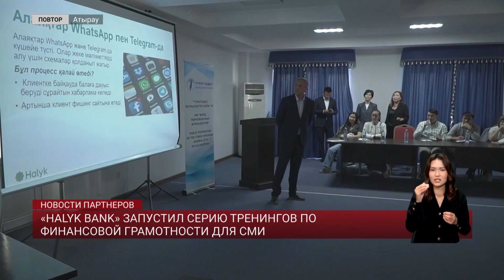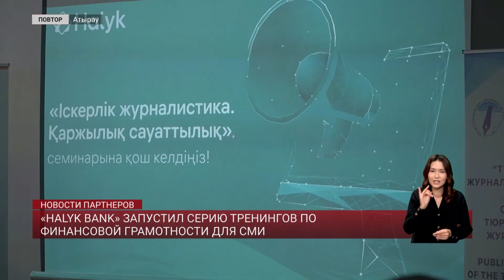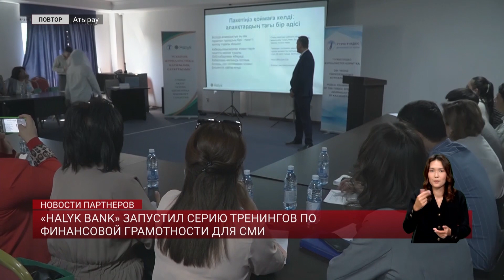«Halyk Bank» запустил серию тренингов по финансовой грамотности для СМИ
Сотрудники Halyk bank провели семинар-тренинг по финансовой грамотности в Атырау. Его участниками стали  местные представители СМИ. Партнером обучения выступил Фонд тюркоязычных журналистов. Собравшимся рассказали, как не попасть на уловки интернет-мошенников и как правильно инвестировать деньги. Также представители банка презентовали социальные проекты, которые уже давно полюбились казахстанцам.